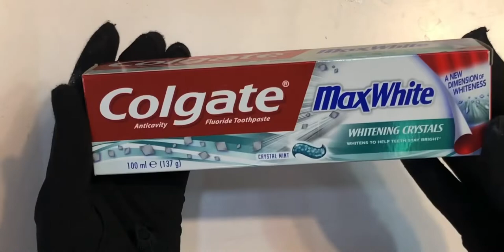How to get rid of a pimple overnight. Get rid of a zit at home within 24 hrs.